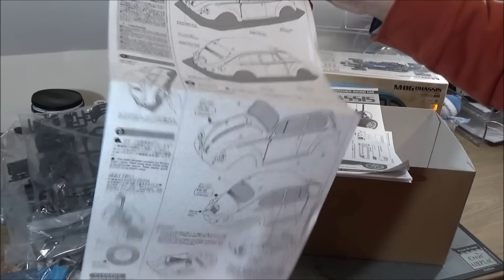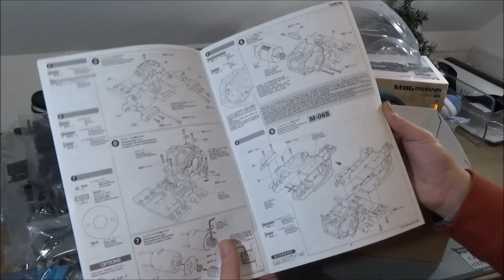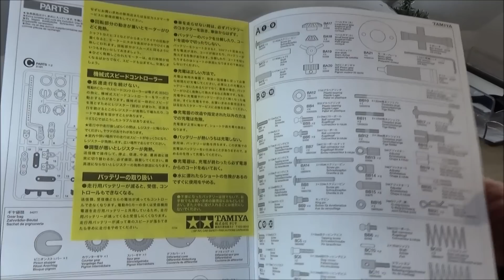RCTutos #12 - RC ONROAD - Déballage tamiya M06 Volkswagen Beetle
Aujourd'hui, nous vous présentons une vidéo de déballage du Chassis Tamiya M06 Volkswagen Beetle.

Vous souhaitez trouver les pièces présentées? Rendez-vous sur le site de notre partenaire

AsiaTees Hobbies, Le Spécialiste de la pièce et accessoire RC.